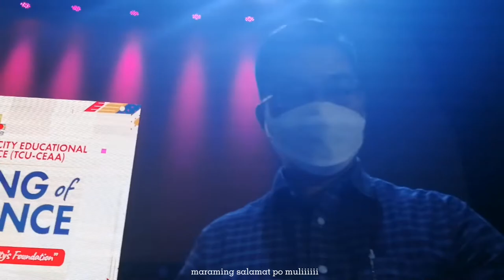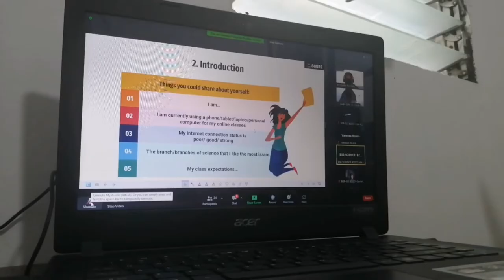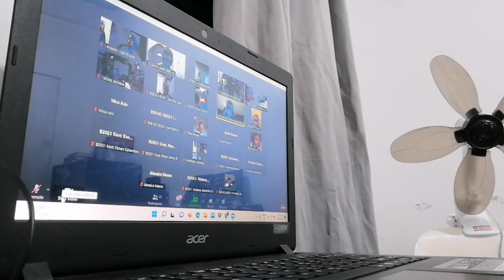college vlog 🌥️ | painting, scholarship, online class and more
Hi friends! For today's video it is going to be a college vlog and I would like to say that we already reach 100 subscribers, thank you everyone!

Always remember to take care of yourself!